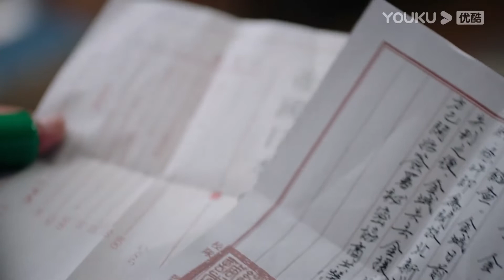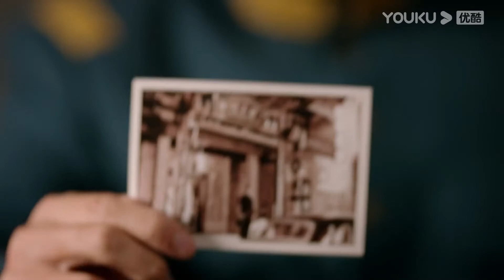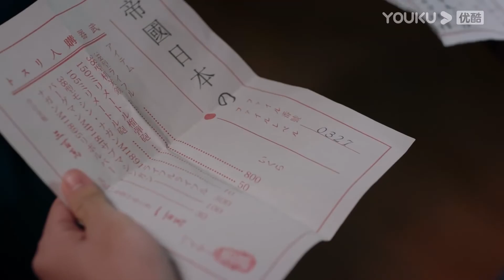ฉบับย่อ | หลินหางจิ่งยอมรับความจริงในที่สุด หานจวินก็คือหางจิ่ง | บ่วงรักเพลิงสงคราม | YOUKU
บ่วงรักเพลิงสงคราม Love in Flames of War ：ซีรีส์พีเรียดย้อนยุคแนวโรแมนติกดราม่าประวัติศาสตร์ ย้อนไปถึงช่วงเริ่มก่อตั้งสาธารณะรัฐประชาชนจีน กองกำลังทหารได้แบ่งเป็นฝั่งฝ่าย หลินหางจิ่ง(เฉินตูหลิง)คุณหนูแสนสวยมากความสามารถต้องเดินทางมาอยู่กับตระกูลเซียวซึ่งเป็นเพื่อนร่วมสาบานของบิดาเนื่องจากบิดาของเธอถูกจับ ทำให้เธอได้พบกับเซียวเป่ยเฉิน(โต้วเซียว) ลูกชายคนโตของตระกูลเซียว ซึ่งเป็นชายหน้าตาดีแต่กลับมีนิสัยรักสนุกไปวันๆ เขาคอยกลั่นแกล้งเธออยู่เสมอจนทำให้เธอรู้สึกอคติ แต่คิดไม่ถึงว่านิสัยเด็ดเดี่ยวและยืดหยัดเพื่ออุดมคติของเธอกลับดึงดูดเซียวเป่ยเฉินให้ตกหลุมรักเธอเข้า และด้วยว่าเซียวเป่ยเฉินได้สร้างความเดือดร้อนมากมายจึงถูกบิดาส่งให้ไปเรียนทหารเพื่อฝึกฝนตนเอง หลังจากผ่านไปหลายปีภายใต้การฝึกฝนอย่างหนักเซียวเป่ยเฉินได้เติบโตกลายเป็นชายชาติทหารที่มีวินัย เขากลับมาหาหลินหางจิ่งแต่กลับพบว่าเธอได้มีความรักให้กับมู่จื่อเจิ้งไปแล้ว แต่ด้วยพรหมลิขิต บิดาของหลินหางจิ่งได้เกิดเรื่องและเพื่อปกป้องชีวิตบิดา หลินหางจิ่งจึงจำใจต้องแต่งงานกับเซียวเป่ยเฉิน เรื่องราวความรักที่ไม่ได้เริ่มต้นด้วยกลีบกุหราบจึงได้เกิดขึ้นท่ามกลางไฟแห่งสงคราม ติดตามผลงานของพวกเขาได้ที่ช่อง YOUKU

★นักแสดงนำ：โต้วเซียว/เฉินตูหลิง/หูจวิน/หวังจิ้นซง/หยวนฮ้าว/จ้าวอิงจื่อ/ไล่อี้/ต่งเซวี๋ยน/เหอหมิงฮั่น/เหยาอันเหลียน/หลิวเหมิงเหมิง/กวนซิน/หร่านซวี่/จางกง
★ผู้ชมทั่วไปรับชมได้ทุกวันวันละหนึ่งตอนเวลาสองทุ่มตรง สมาชิกช่อง YOUKU Thailand รับชมได้ทุกวันเวลาสองทุ่มครึ่งทุกวันอาทิตย์-พฤหัสบดีปลดล็อกตอนต่อไปได้วันละสองตอน วันศุกร์-เสาร์วันละหนึ่งตอน